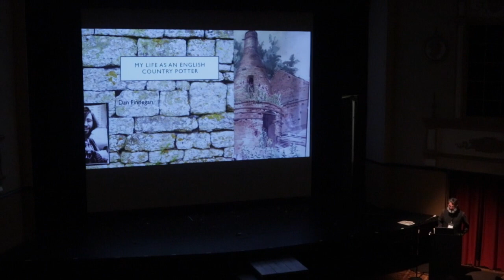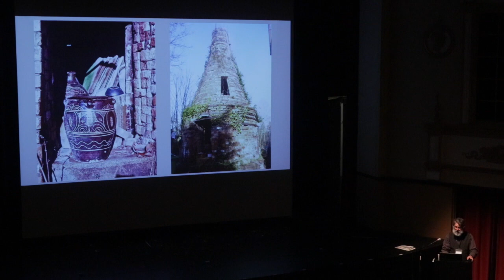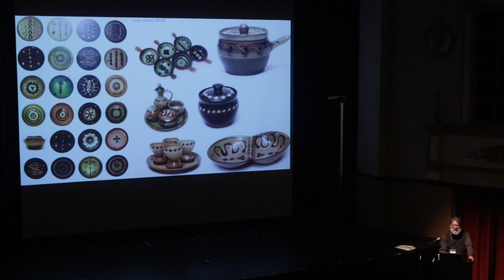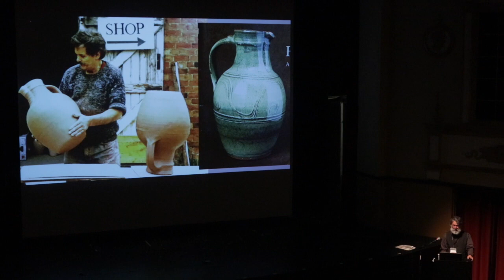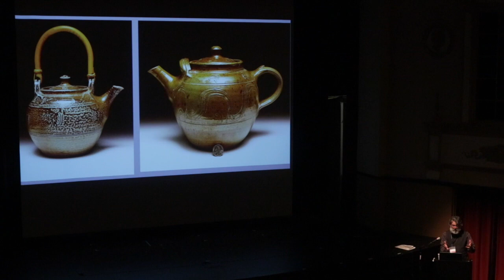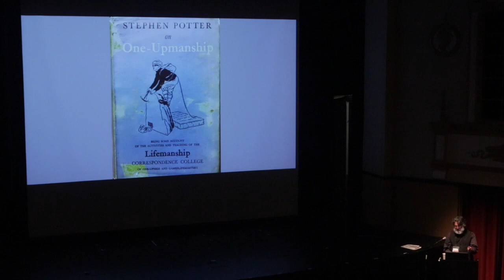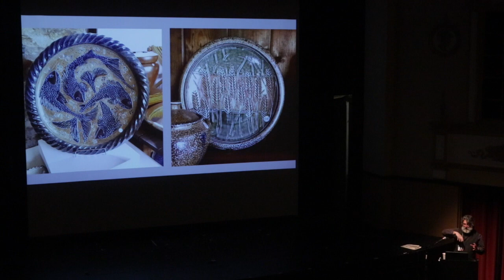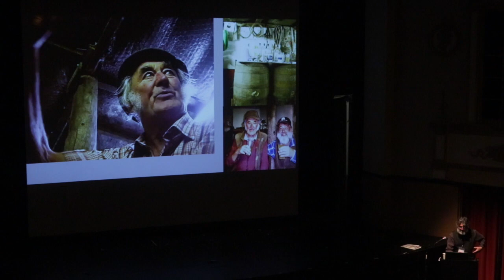"My Life As An English Country Potter," Lecture by Dan Finnegan. NC Pottery Conference. 03/03/2019.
Dan Finnegan talks all about his experiences over the years traveling to England. Dan started as a young lad at Winchcombe Pottery and the experience shaped his whole career.

In this entertaining and touching lecture Dan talks about some of the characters who worked at Winchcombe over the years, from Michael Cardew, Ray Finch, Elijah Comfort, Sydney Tustin, Eddie Hopkins, and Toff Milway He shows lots of old pictures of Winchcombe and shares many an amusing anecdote from there as well as Conderton Pottery. Well worth a watch!

The audio quality is not perfect but it is audible if you turn the volume up!

Here’s a link to Dan’s website if you want to check out his pots